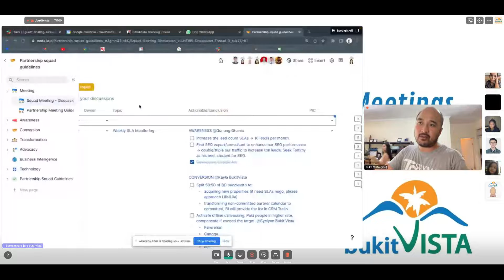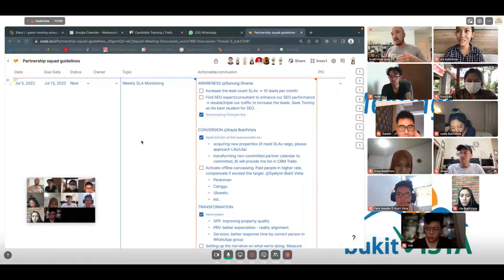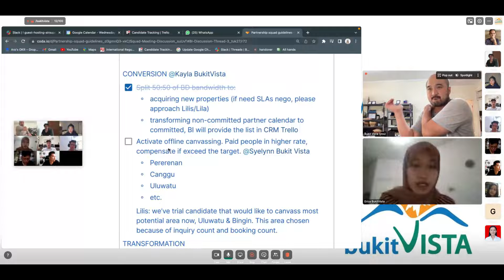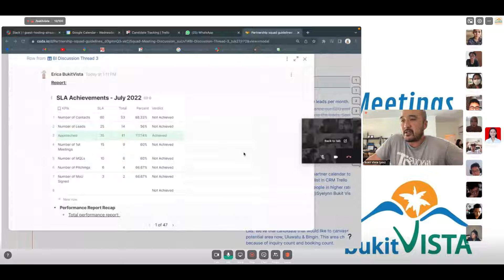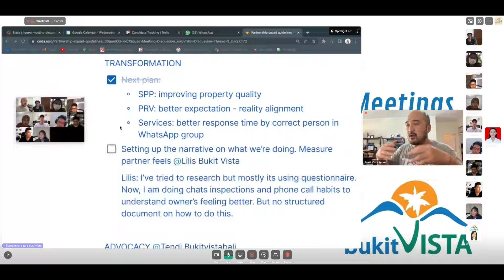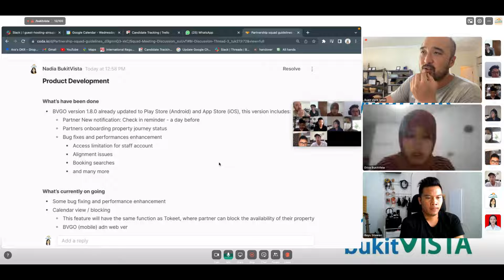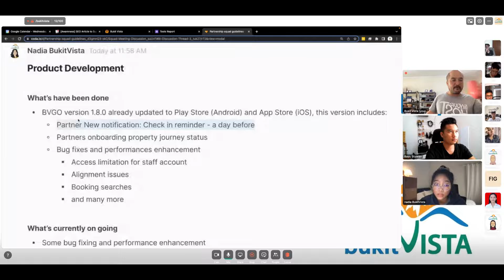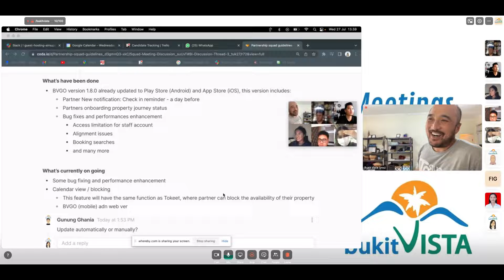Partners Squad SLA Strategic Sync-Up - Juyl 27, 2022 | Resource Allocation to Each Chapter